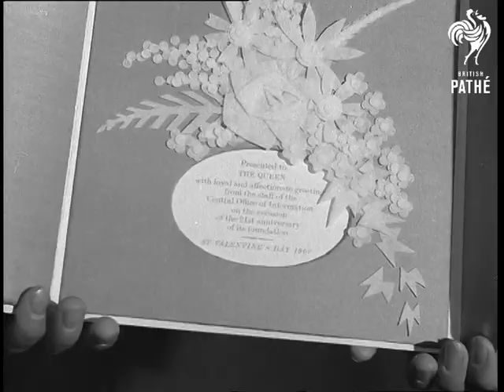Queen's Visit (1967)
No title - Queen's visit to COI (Central Office of Information) to celebrate its 21st anniversary. London.

M/S Queen Elizabeth II getting out of car and being meet by Financial Secretary to the Treasury Niall MacDermot, and Sir Fife Clark, Director General of COI. L/S COI interior as the Queen looks at its role in export etc. C/U Queen. C/U Coat of Arms carved in perspex by Dr. Arthur Fleischmann.

Interior L/S of the Queen at T.V. Studio watching a T.V. news programme 'Letter from London' in progress. M/S two of the girls who take part in the programme.  A clapperboard comes into the picture. C/U of the Queen watching with Mr. R. A. Fleming. L/S of the studio set. C/U cameraman at work. Exterior M/S sixteen year old Kiristine Margaret Henriksen presenting the Queen with a souvenir valentine's card. C/U card. M/S the Queen looking at it and thanking the girl.
 FILM ID:2019.35